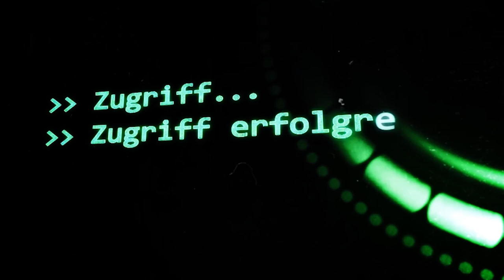SCP-898: [Memetisches Gegenmittel] (German/Deutsch)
""Unsere frühen Versuche, ein Gegen-Mem zu erstellen, spielten mit der Idee, das infizierte Subjekt dazu zu bringen, einkommende Mems zu ignorieren, aber diese hatten noch wesentlich schlimmer Nebenwirkungen als das Berserker-Serum. - Dr. Grienko"